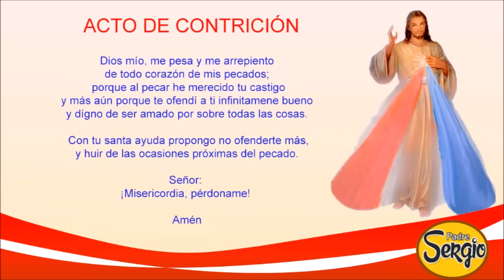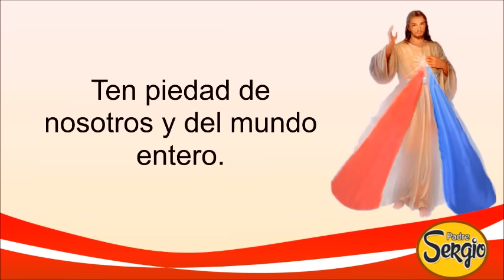Coronilla de la Divina Misericordia Jueves 4 de Noviembre del 2021